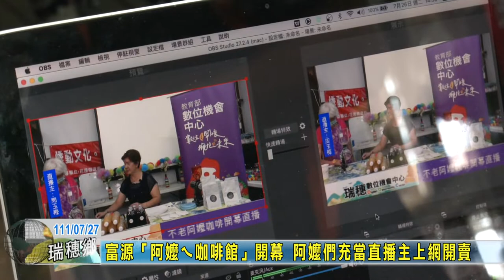20220727 09 富源「阿嬤ㄟ咖啡館」開幕 阿嬤們充當直播主上網開賣